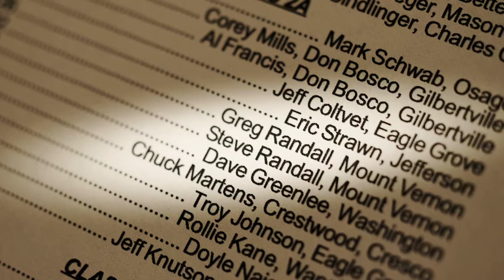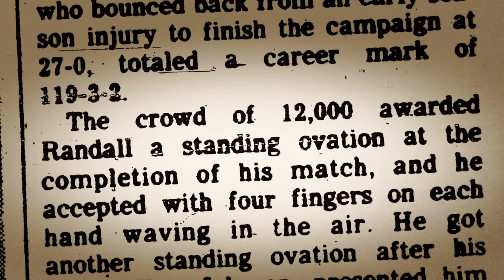Greg Randall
Series of interviews with Iowa's four-time state wrestling champions.